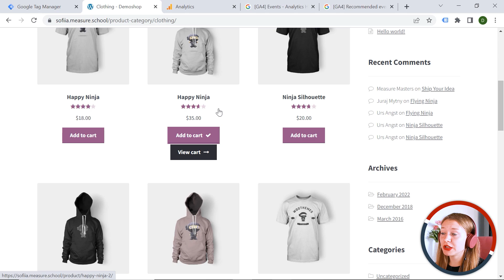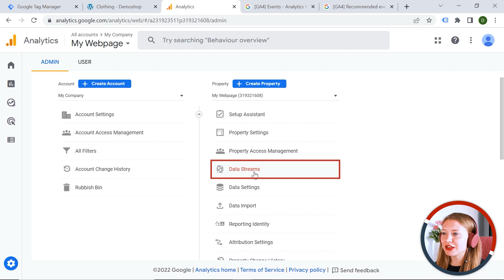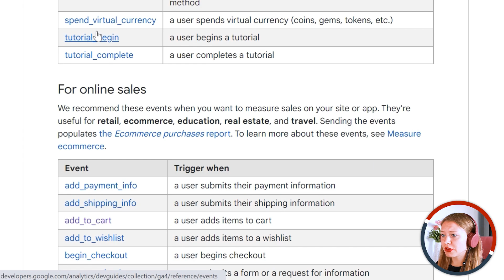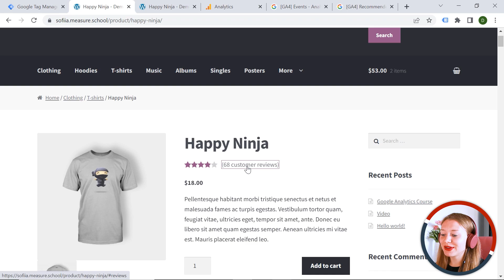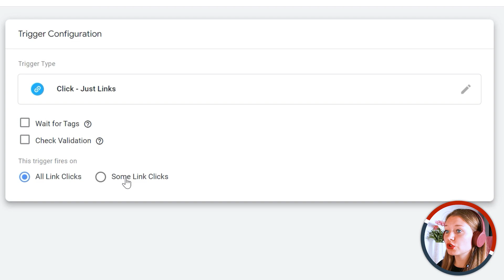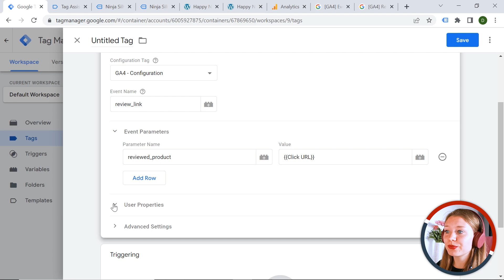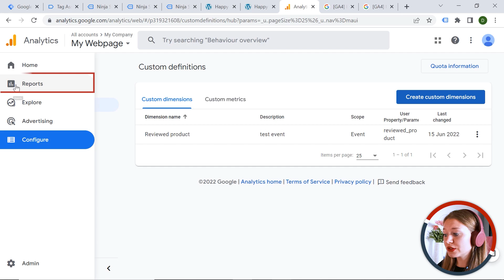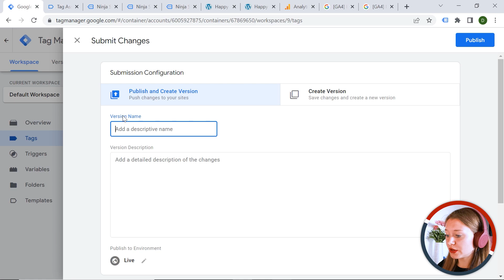How to Create GA4 Events with GTM (Lesson 3)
When Google Analytics 4 was introduced, it was announced as an event-based analytics tool where everything can be considered an event, which makes it a way more versatile tool than Universal Analytics. Now we can decide if a page view, a purchase, or any other action taken by a visitor on our website is something we are interested in tracking. Creating and tracking these events with GA4 is quite simple and can be done with the help of Google Tag Manager. Sounds good, right?

So with that in mind, Sofiia has created this video tutorial in which she shows us how to do it so that you can start tracking events on your own.

👍  FOLLOW US 👍

OUTLINE:

00:00 - Introduction
00:32 - GA4 Event Types
02:09 - GA4 Recommended and Custom Events
03:32 - Implementing a Custom Event in GA4 with GTM
06:51 - Testing the Custom Event
07:48 - Creating a Custom Dimension
09:17 - Important Information